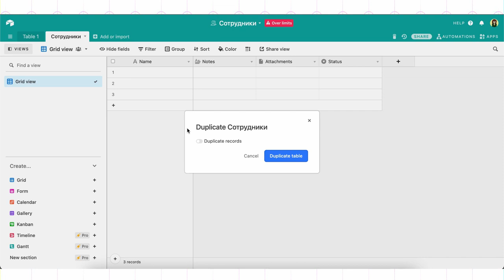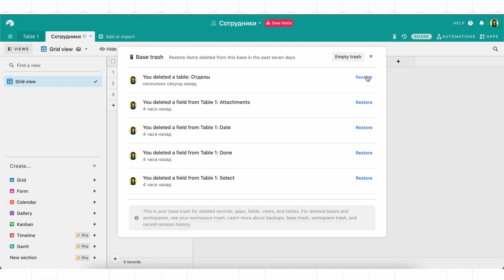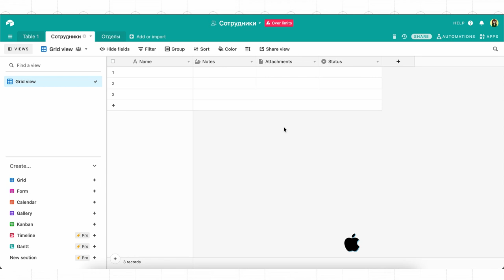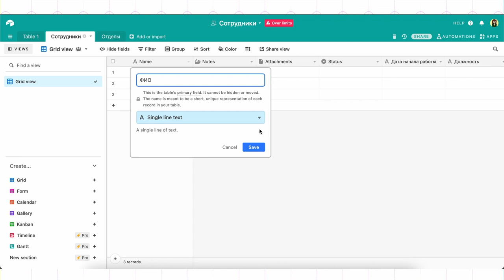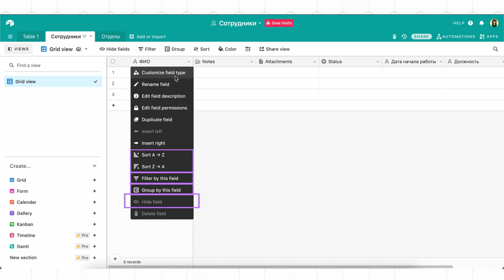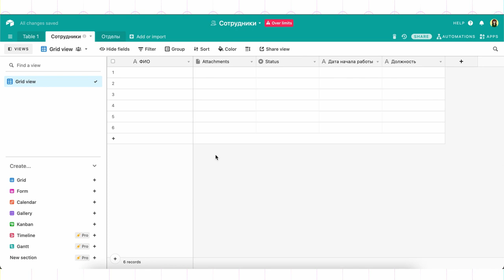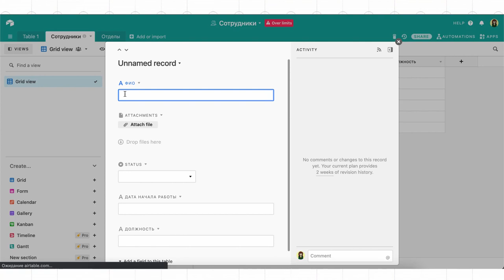Airtable уроки #3: что такое база данных и как она выглядит в Airtable